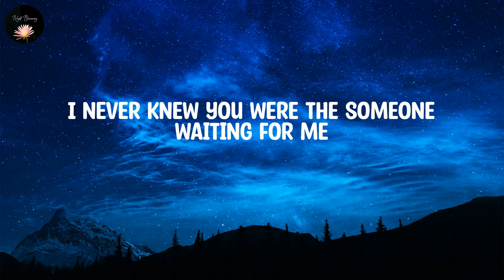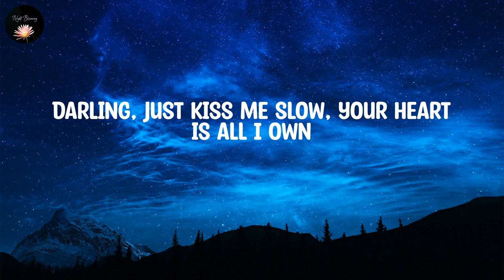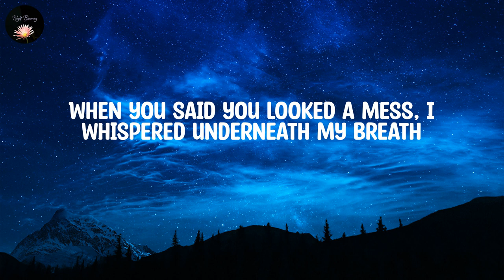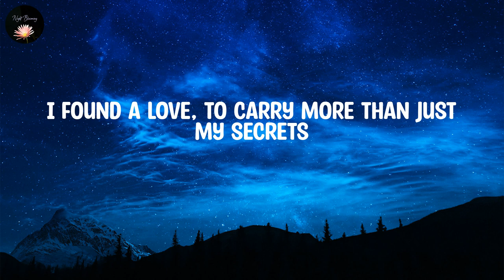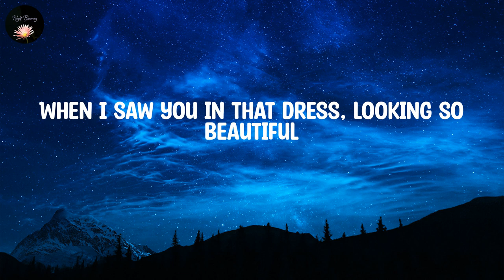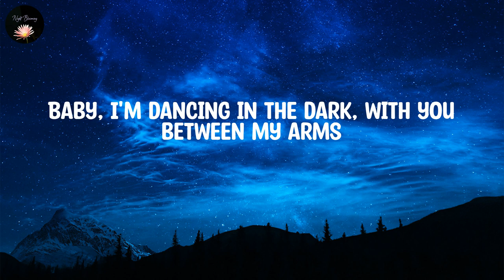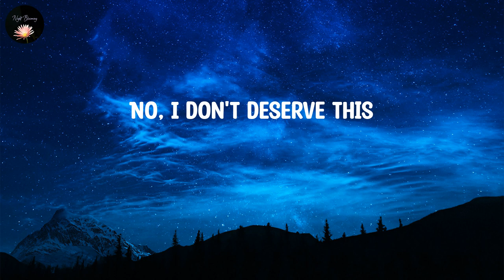Ed Sheeran ~ Perfect ~ Lyrics